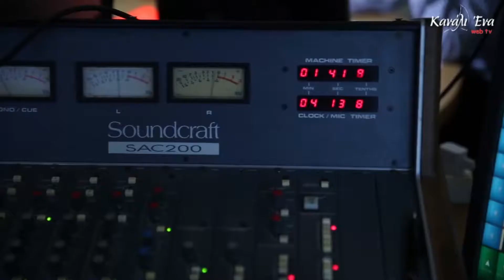Άμεση η αποκομιδή απορριμμάτων από την Υπηρεσία Καθαριότητας του Δήμου Πειραιά